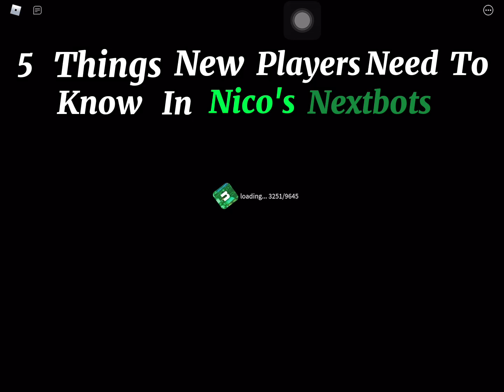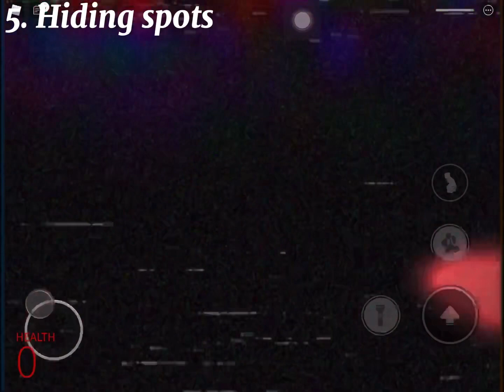5 Things New Players Need To Know In Nico's Nextbots | Roblox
Yooo henlo gois, welcome back to another nico's nextbots video

In this video i'll show you 5 things new players need to know in nico's nextbots, hope you enjoy!

Game : Nico's Nextbots on Roblox

The music and audio are not owned by me.

Tags (ignore)